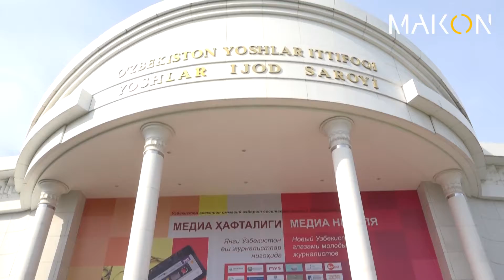РЕПОРТАЖ Форум молодежи в Ташкенте